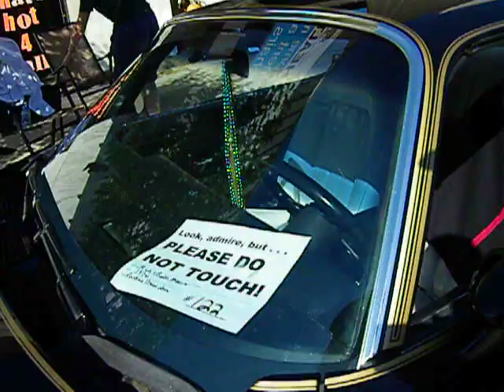2010 “Pumpkin Fest” Car show” (lost footage) Caro Michigan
October car show caro Michigan